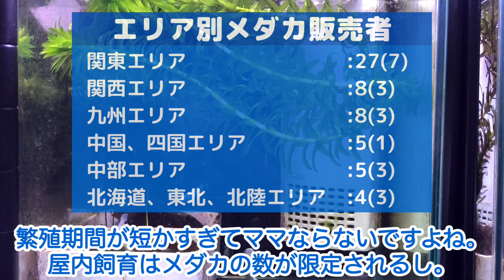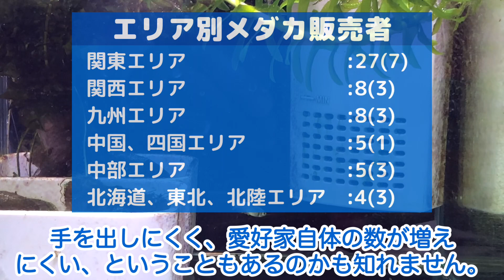【 メダカ 飼育 】愛好家 のメダカ 販売実態 メダカの愛好家で 販売 もしている方が増えています 果たして現状の 実態 はどうなのか⁉︎ エリア 別のデータも添えて…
メダカ 飼育 というのは、少し他の 趣味 と変わった要素がありますよね。
極端なところでいえば、数ヶ月前に飼育始めた 愛好家 が、今は 販売 もしている、ということがあり得ます。
あまり、他の趣味では無いことのように思います。
数ヶ月前にピアノを習いはじめた人が、すぐに先生になるようなモノです(ちょっと違うか…)。
今回、SNS からデータ引っ張って、現状のメダカ 業界 の 傾向 を エリア 別などで調べてみました。

👍販売店さん訪問シリーズ

　【 メダカ 飼育 】愛荘めだか村 さん 初訪問
　滋賀 の メダカ専門店 愛荘めだか村さん 品種
　数 が多く幅広い層に対応 子連れさんには

　【 メダカ 飼育 】あっぱれ MEDAKA CLUB
　 さん 初訪問　埼玉 ツアーで喜楽さんに続いて

　【 メダカ 飼育 】 めだか屋喜楽 さん 初訪問
　埼玉 鶴ヶ島市 の喜楽さんにお邪魔しました
　スターター から 古参の方まで楽しめる

　【 メダカ 飼育 】 めだかの箱庭 さん 4月 の
　品種拝見　初見 の 品種 含めて 充実 ついで

　【 メダカ 飼育 】家メダカ さん 初訪問
　千葉 の メダカ販売店 家メダカさんを初訪問

　【 メダカ 飼育 】江戸目高 さん　3月初旬 の
　ラインナップは⁇ 月弓 ユリシス プラチナ

　メダカの累代飼育　番外編その12 めだかの

　メダカの累代飼育　番外編その11 めだか の

　メダカの累代飼育　番外編その10 めだかの

　メダカの累代飼育　番外編その9 めだかの

　メダカの累代飼育　番外編その8

　メダカの累代飼育　番外編その7

　メダカの累代飼育　番外編その6